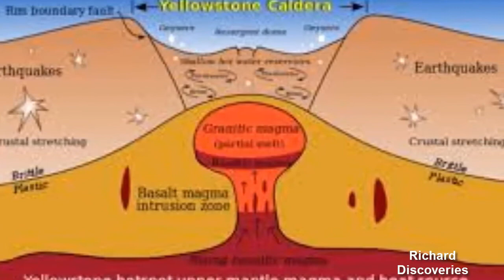Yellowstone eruption 100 earthquakes rock volcano – is this a sign it is about to blow